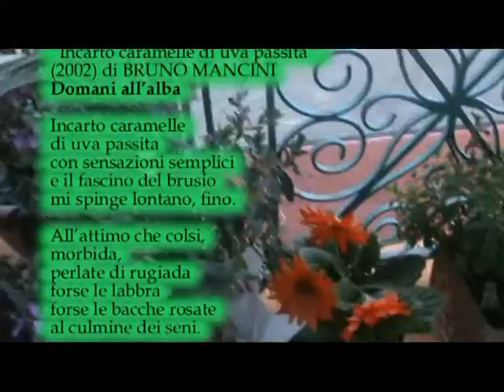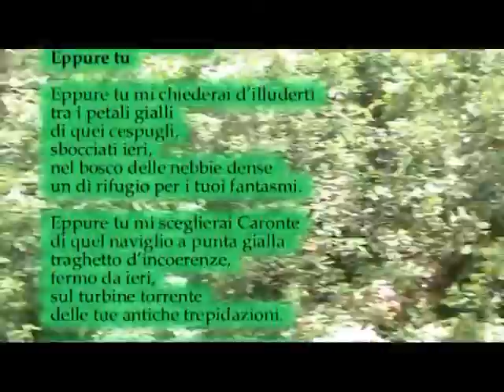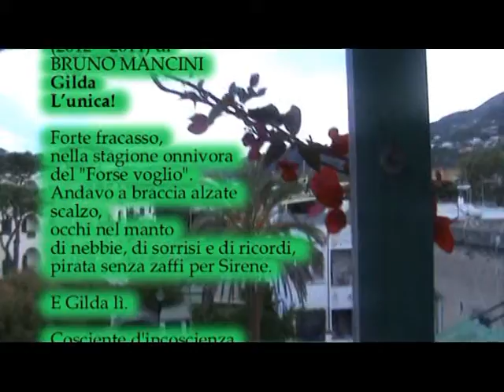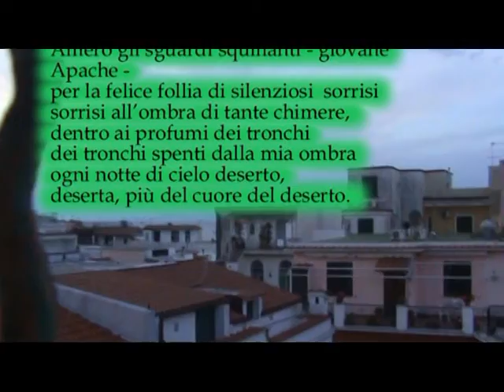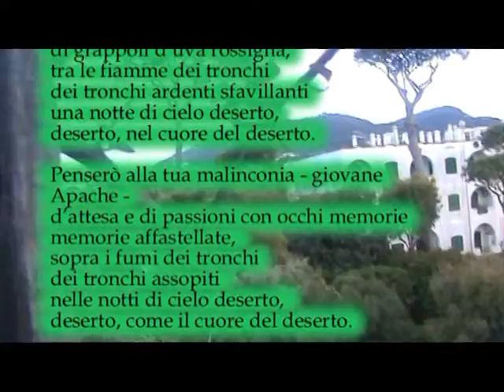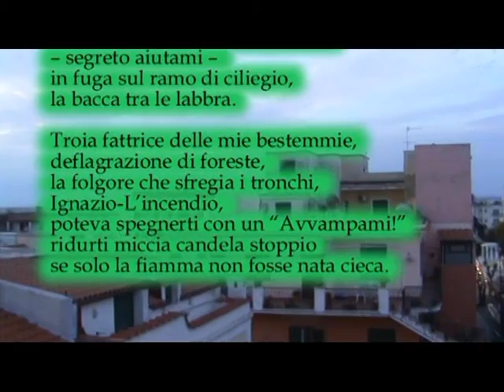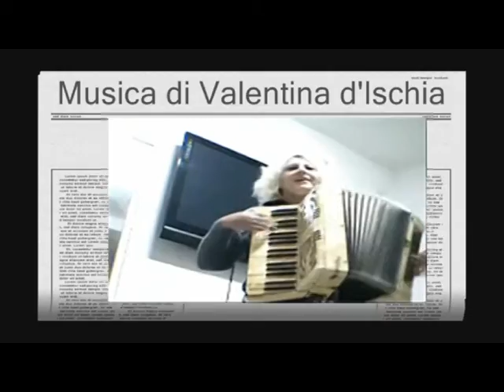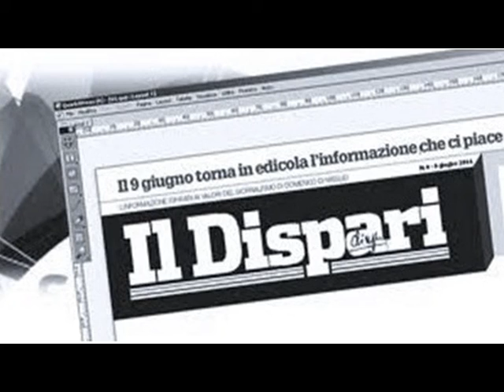14 Il Maggio dei libri 20200806 Mancini promo parte 2